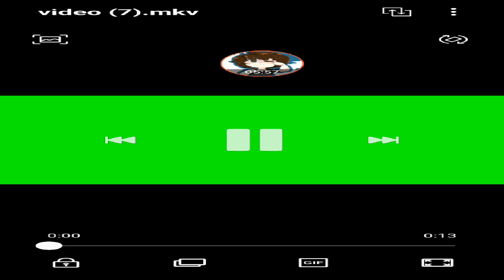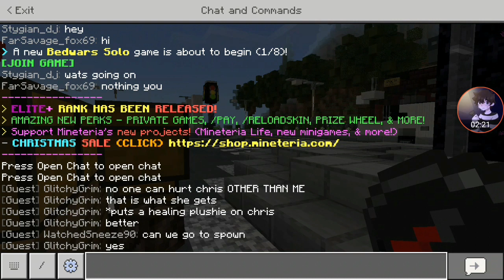mineteria play chris Afton3641 ep184